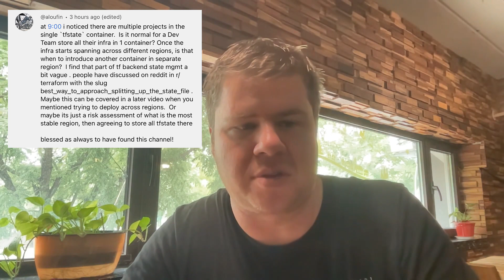Mail Bag: How to organize Terraform State For Multi-Region Deployments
MAIL BAG EPISODE 17
In this episode, I answer a question about how to organize Terraform State files on Azure Blob Storage and specifically how multi-region deployments should affect your Terraform State strategy.

Keep the knowledge flowing!